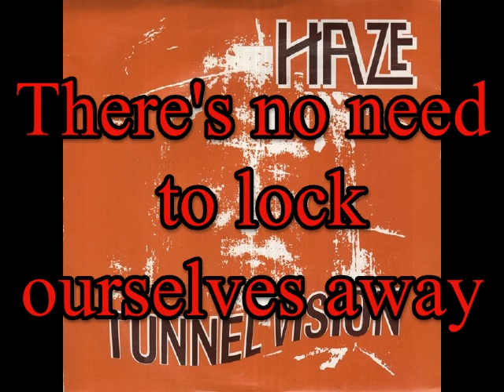Haze (World Turtle) - Tunnel Vision (Black Box) [Instrumental] {Karaoke}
Lyrics by Chris & Paul McMahon

Haze (World Turtle) - Tunnel Vision (Black Box)

Don't expect me to deny the space between us
Yet I see no reason why there should be walls
There's no need to lock ourselves away
There's no need for us to fear

The danger that lies in strangers disguise
Let's open our eyes break out from this

chorus (haze version)
Tunnel Vision, Tunnel Vision
Seeing only the walls of our prison

chorus (world turtle version)
Black box Tunnel vision you're living in a fools prison
Black box Tunnel vision you know that's a dangerous religion

I don't ask you to believe what I believe in
But at least we could agree to disagree
There's no hate in contradiction
Ask yourself why you should fear

Make a start try and open up your heart
We are as the others each one just another viewpoint
open wide your blinkered eyes let the walls come tumbling down
We are not the only ones lets not be the lonely ones
There's no need to live with